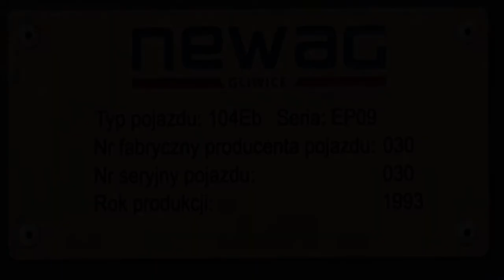EP09-030 jako ZaEIP 6104/5 do Warszawy Wschodniej.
EP09-030 jako ZaEIP 6104/5 w relacji Jelenia Góra-Warszawa Wschodnia odjeżdża z Wrocławskiego Dworca Głównego. Pozdrawiam maszynistę który mówi "700 Amper" :D

Województwo: Dolnośląskie
Miejscowość: Wrocław
Stacja: Wrocław Główny
Data: 04 Czerwiec 2018r.
Godzina: 07:00
Przewoźnik: PKP Intercity